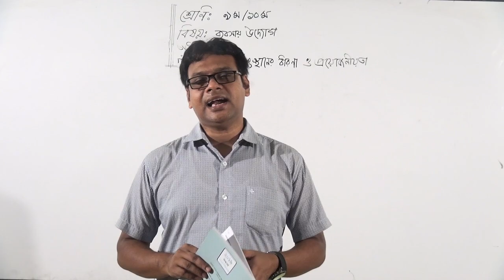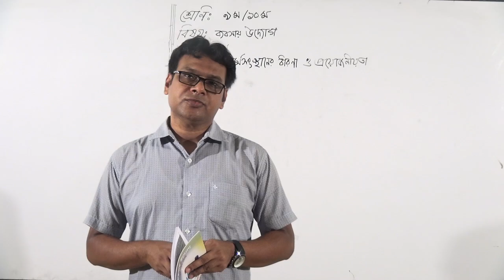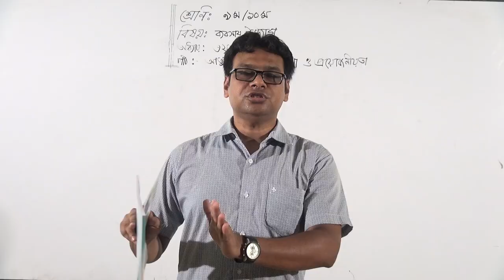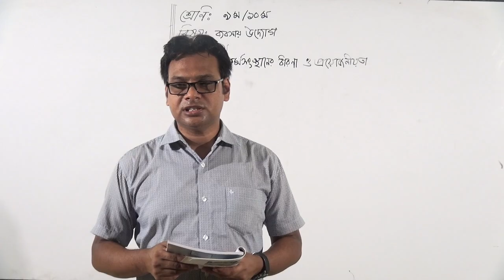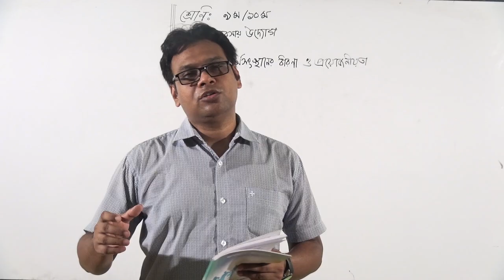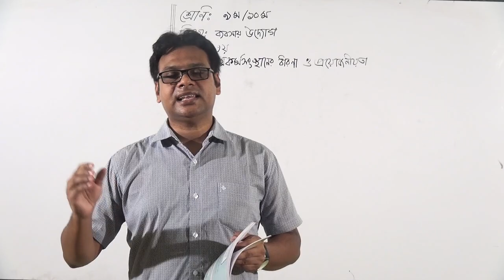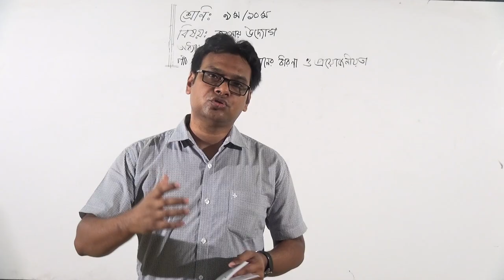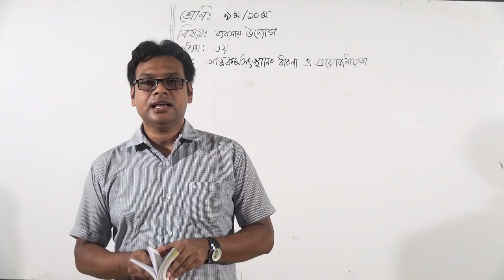bakolia high school online class